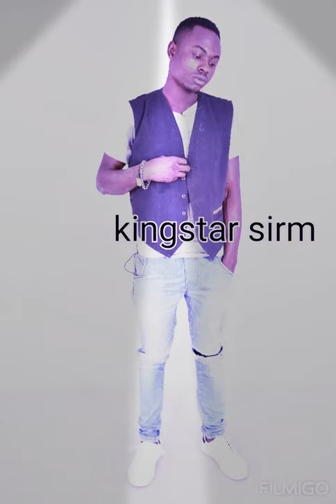Down-kingstar sirm ft dudu b(official audio)